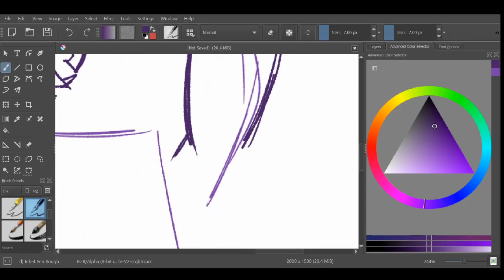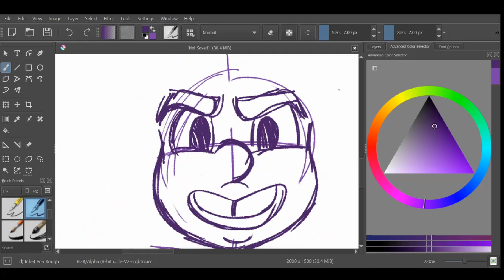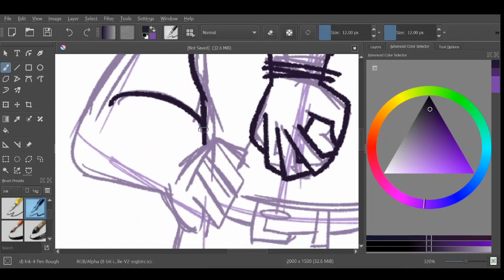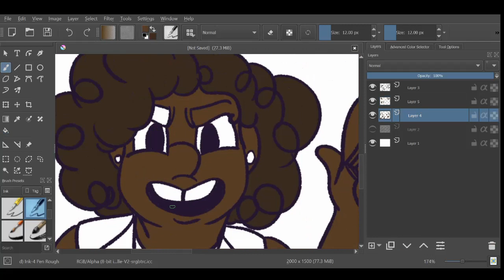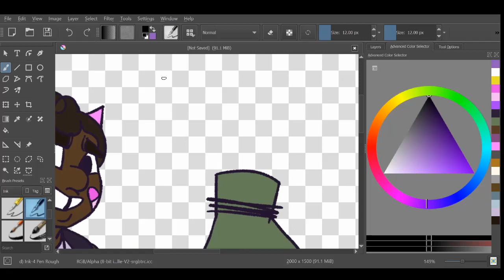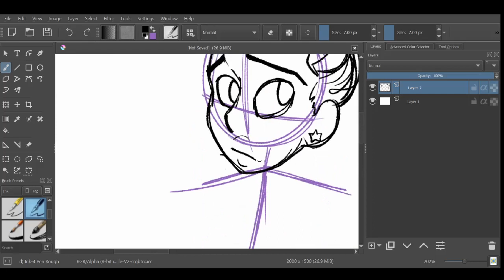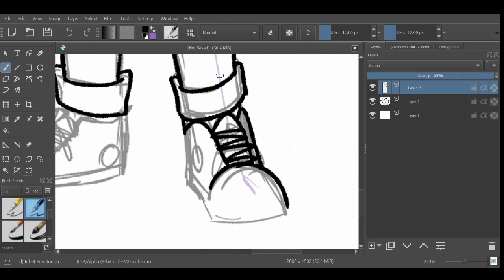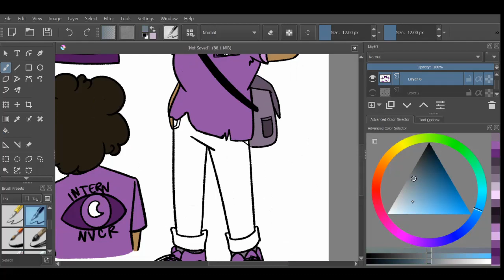Speedpaint - Tamika and Dana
Aight now that I've got them drawn, Imma really get on the animatic. But because of that, in order to give myself time and the motivation to work on that specifically, Imma have to drop the Wednesday videos for a short while. I've sort of found that it's a bit much to do those vids because I can't really do a good vlog with my current situation? But I also want to give the things I make some room to breath.

I still will be doing speedpaints in between the animatic 'cause I need to switch things up occasionally just to make sure I stay interested, but yeah!

But like also, whenever I find some fun games to play or ones that interest me, I'm thinking of doing like. Wednesday game stuff 'cause why not? I've got some muns on Steam that I haven't used yet so. I'll see what my computer can handle too, lol.